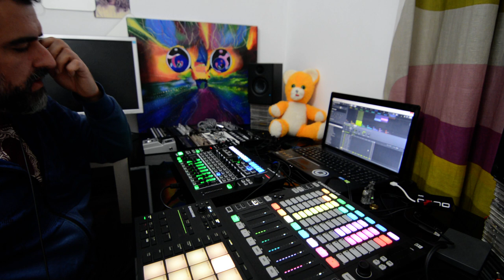Christmas Live techno house session, maschine jam, maschine mikro mk3, roland mx-1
Autor: Jorge Paniagua Palomo (Pani)
minimal techno mix 2020
 techno session
best minimal techno
minimal techno mix
creative comons
pani
techno
playhouse
music
musica 2020
musicaexperimental
animation
animacion
abstracto
dark
ibiza
octubre
monetize music
trance
music dance
music party
techno visual
minimal 2020
House
Techno house
Maschine jam
Roland MX-1
Christmas